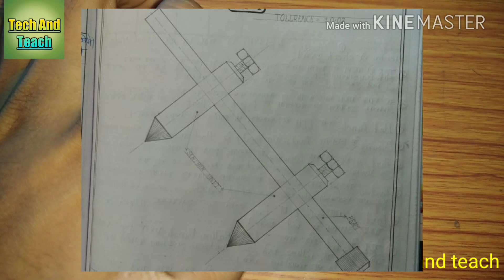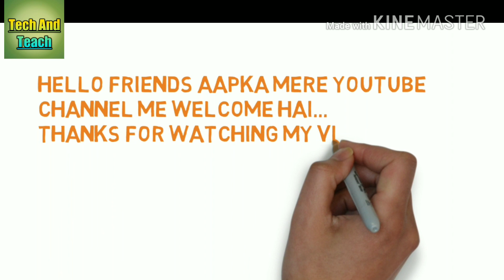Tramel Project ITI Fitter 🔥🔥